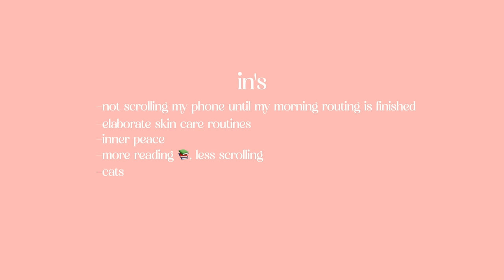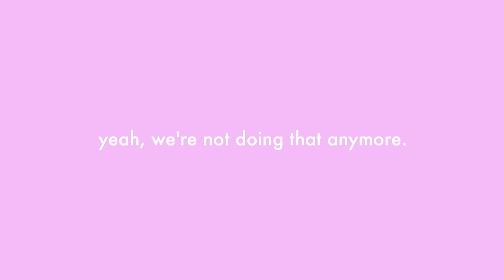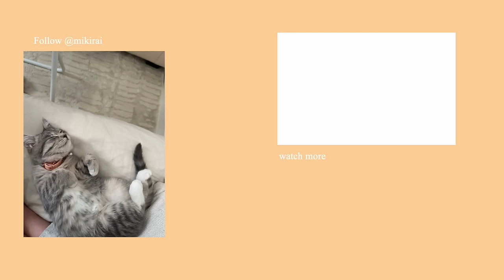life unfiltered | igari makeup tutorial + wedding.. or no wedding?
2024 is going to be all about self compassion, inner peace, and … trying new things! I cannot tell you the last time I actually followed up a make up tutorial, but it sure was fun to do this igari makeup look :)

MENTIONED ❤︎
❐ Clio cushion foundation (ginger)
❐ Nars concealer in ‘custard’
❐ Too Faced concealer in ‘buttercup’
❐ Benefit’s Hoola Bronzer
❐ rom&nd palette
❐ Bbia last auto gel eyeliner in ‘almond beige’
❐ Clinique ginger pop blush
❐ Glint highlighter stick
❐ Etude Dr. Mascara Fixer primer
❐ Heroine Make brown mascara